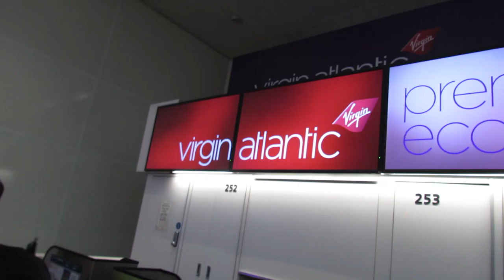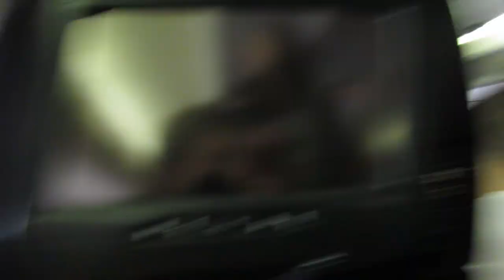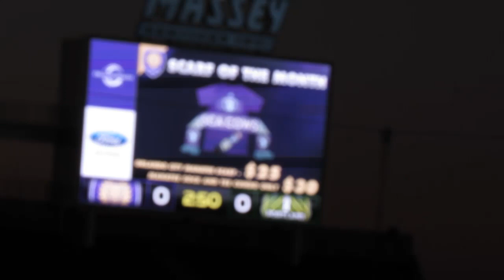AwayDays: Orlando City SC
500 LIKES FOR SOME MLS ACTION?!